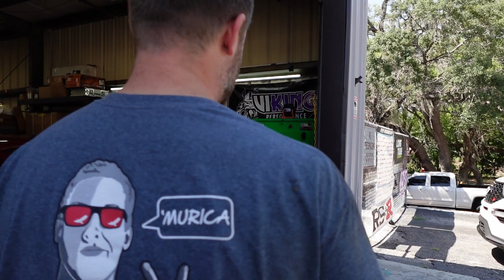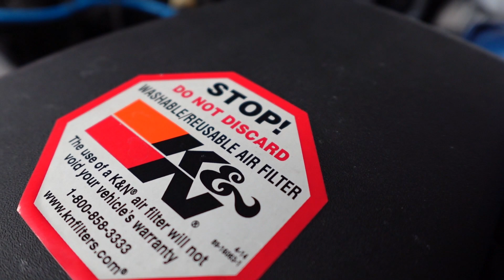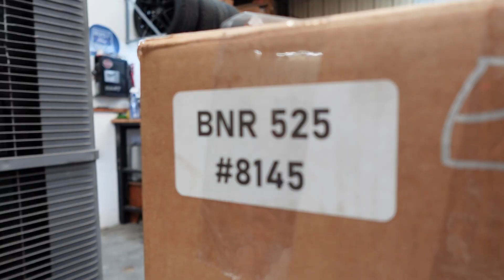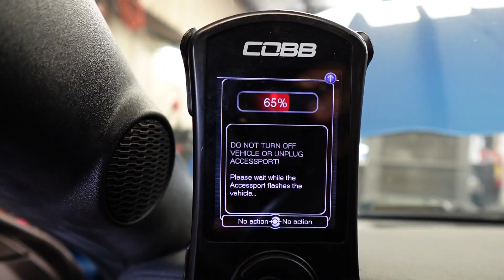VLOG 29: Scarlet is back! | BNR 525 install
Today we delivered beasley’s car back to him for some more break in and we also finished another BNR turbo ecoboost car that has our top 5 mods!

- BNR: BNR525 Mustang EcoBoost Drop-In Style Turbo Upgrade
- Top 5 MODS: Top Five Modifications to the EcoBoost Mustang ...

Tag us and use ParkerPerformance to see your posts.

PP Merch is ON SALE!